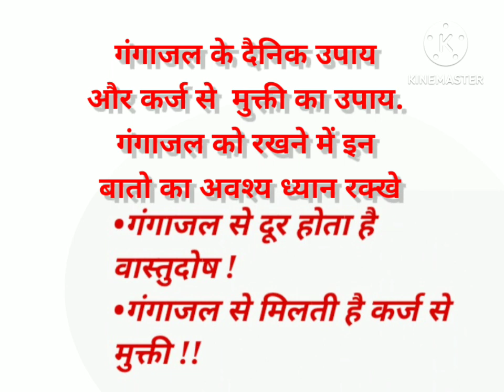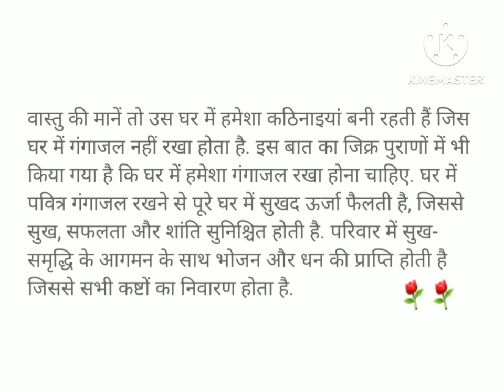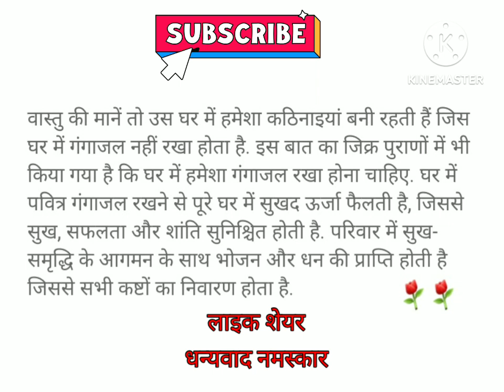जानिए गंगाजल घर मे रखने के लाभ और सावधानी वास्तुदोष दूर होने साथ है फायदेमंद जाने उपाय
ये जानकारी धार्मिक सामाजिक ज्योतिष शास्त्र सूचना के तमाम माध्यम की जानकारी पर आधारित है
# गंगाजल घर में रखने के लाभ और नियम
गंगाजल के दैनिक उपाय कर्ज से मुक्ती का उपाय